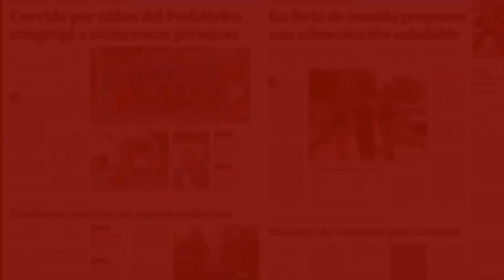La verdad sobre las drogas con forma de caramelo en el país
Desmienten circulación de drogas con forma de caramelo en el país